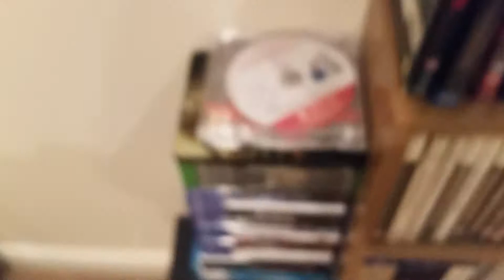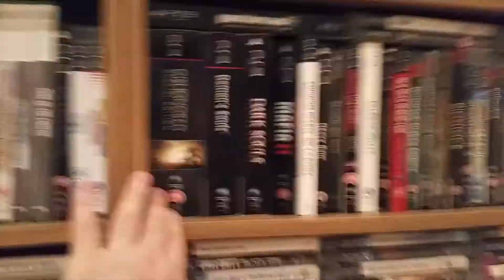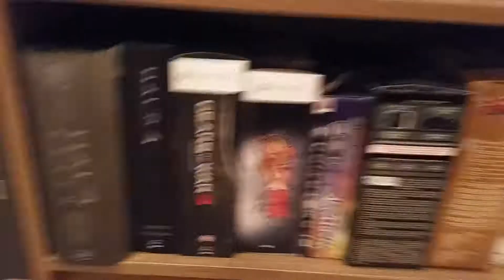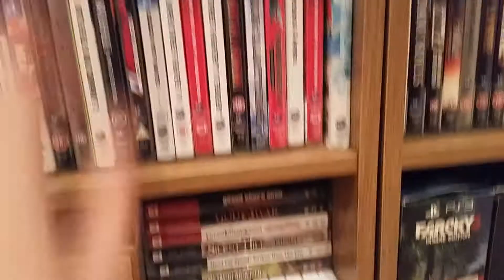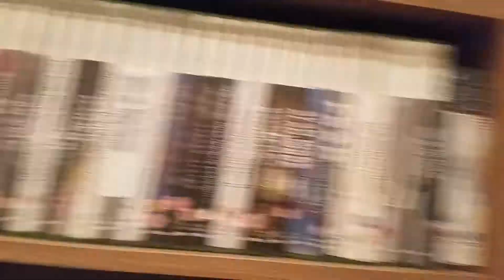Videogame Collection - 2014 Update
Requested by one of my viewers, here is my updated videogame collection for 2014. Bear in kind, this is just the physical copies of games. I have many more downloaded via the PSN and Xbox Live which I do not show in this video.